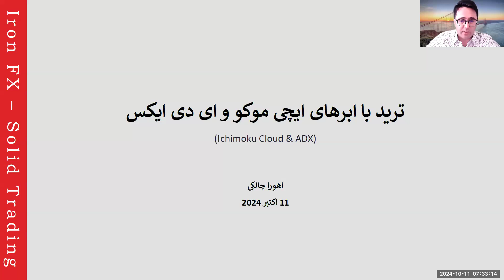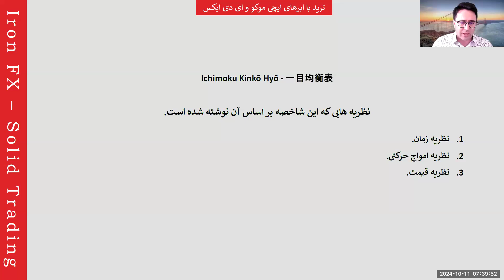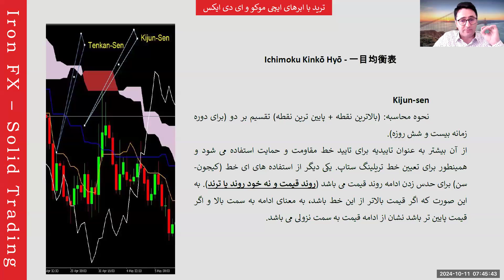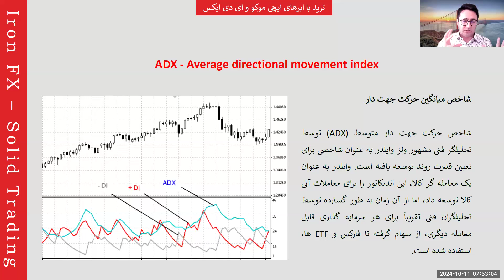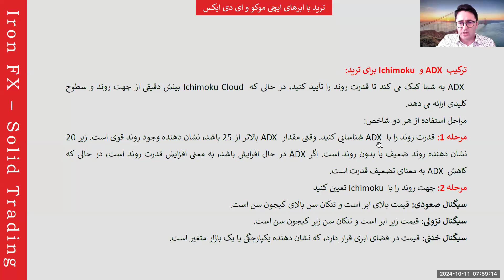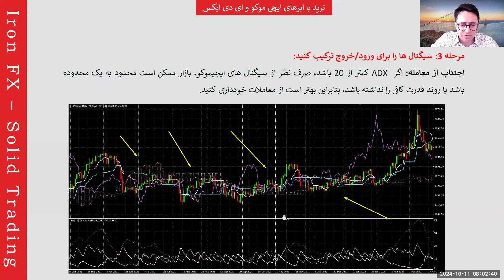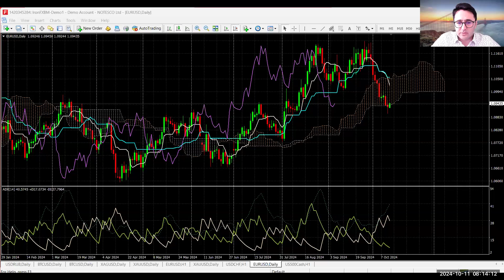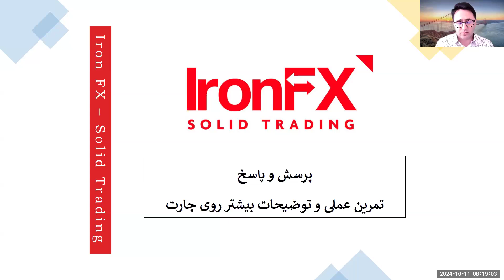ترید با ابرهای ایچی موکو و ای دی ایکس Ichimoku Cloud & ADX